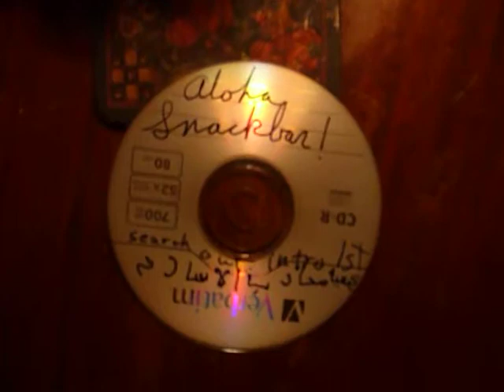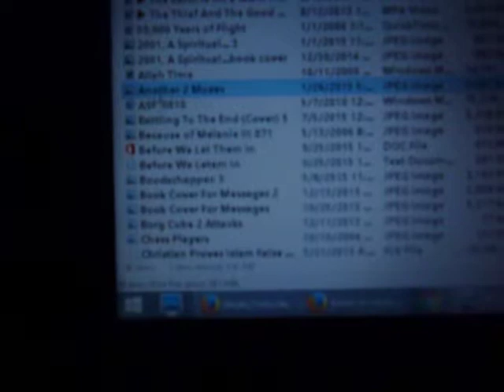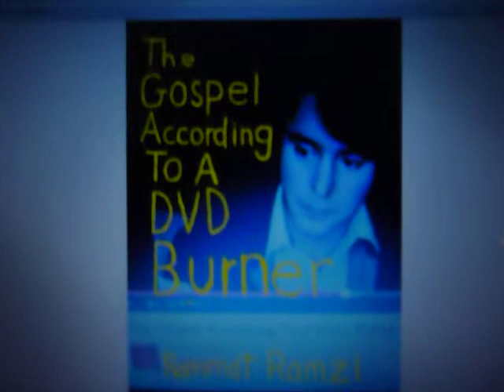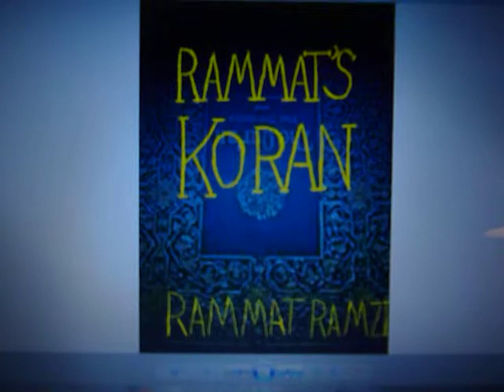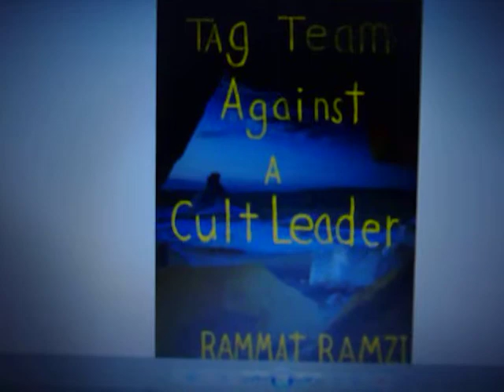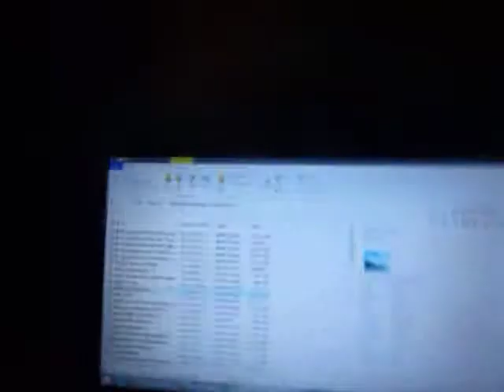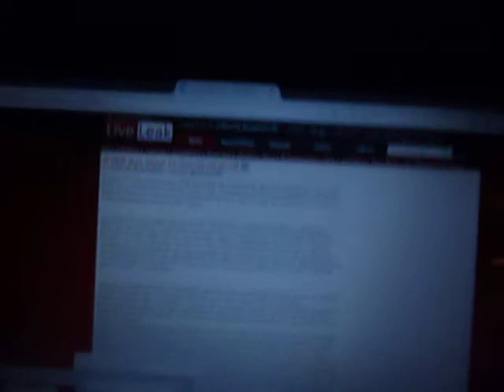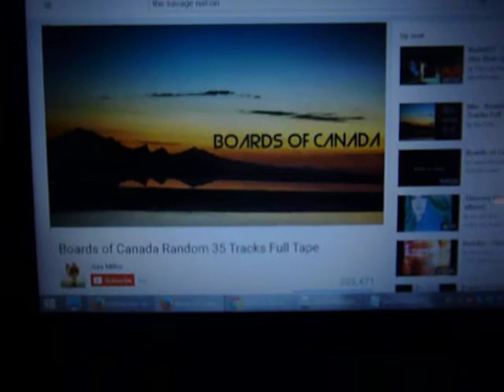Contents of Weapons Of Mass Instruction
As the title says.  The name of the background music will be revealed at the end of this video.